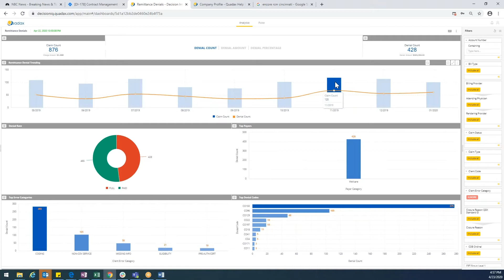Data Analytics For Denial Management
Decision Intelligence by Quadax helps you gain better visibility into claim processing, payment and revenue generation data to identify contributing factors and perform real-time root cause analysis.

— Quickly capture denial history to provide actionable analytics to reduce future denials by improving initial clean claim rates.

— Review contracted claim denials to determine test criteria and if met.

— Submit multiple levels of provider or member appeals to overturn claim denials.